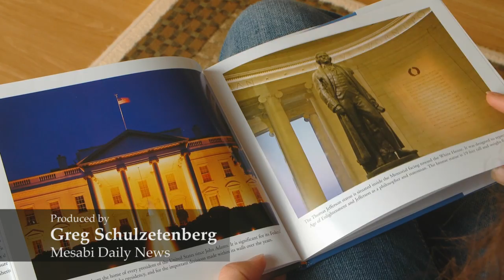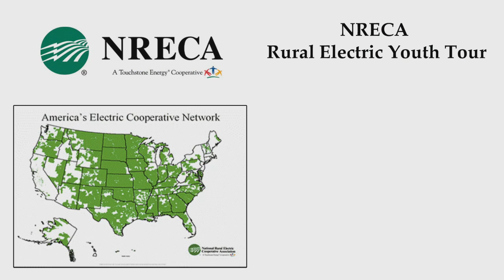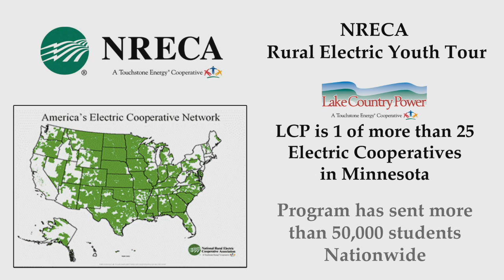Rural Electric Co-op Youth Tour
Michelle Ozanich of Side Lake was the Lake Country Power representative for the 2013 Rural Electric Youth Tour in Washington D.C. The week-long educational visit to our nation's capital took place in June.